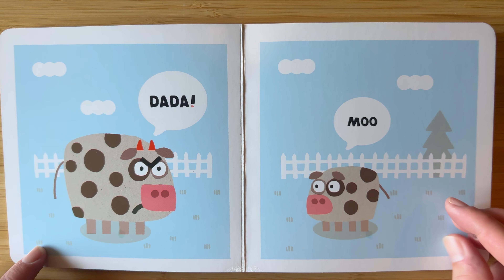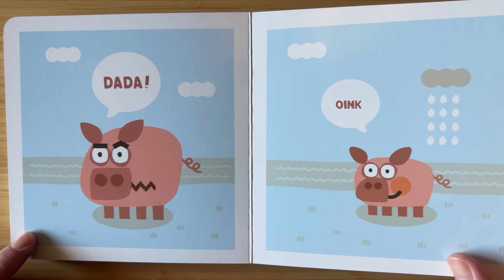Children's Book Read Aloud: Dada by Jimmy Fallon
Dada by Jimmy Fallon, illustrated by Miguel Ordóñez
Children learn words in this lighthearted story, while focusing on dada.